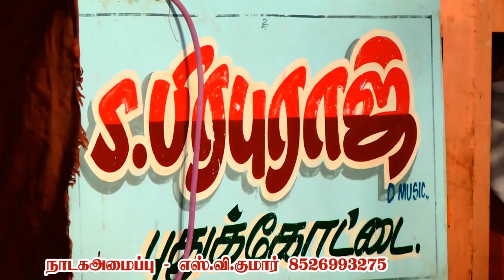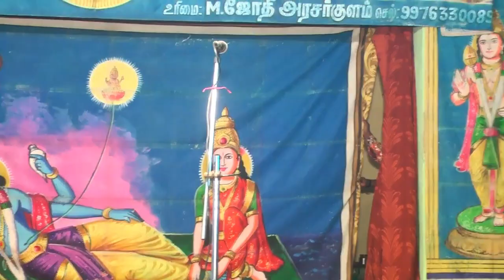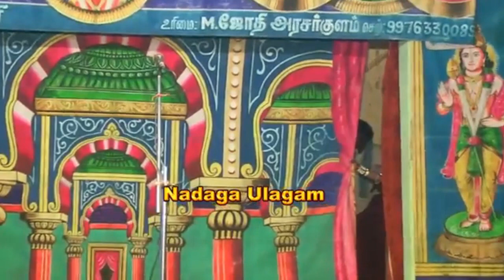உலகநாயகன் ஹரிஹரன் + அழகுப்பதுமை பானுப்ரியா இணைந்து நடிக்கும் பவளக்கொடி நாடகம்